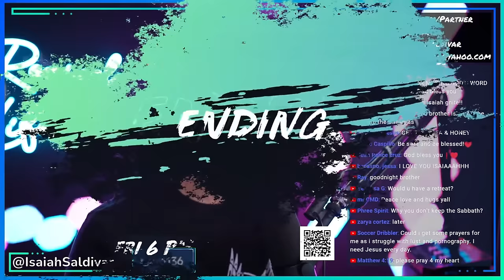Grace or works!? Justification and Imputed Righteousness. Understanding the book of Romans part 2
Are we saved by grace alone or faith alone? What does the Bible say about justification by faith alone and what does this verse in Romans mean? Let's settle the debate of faith & works with what God says.

It is time for part 2 of our verse by verse teaching of the book of Romans! I really hope this video helps with understanding the book of Romans in a bible study type of format!

165 N. Maple Ave